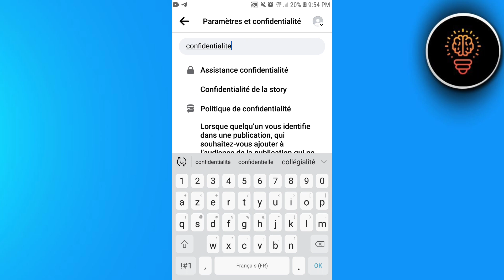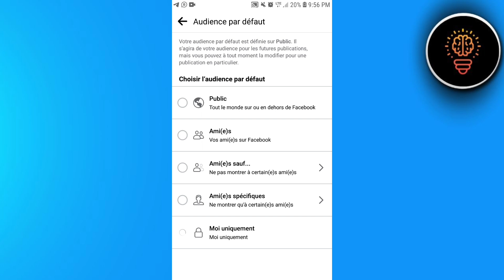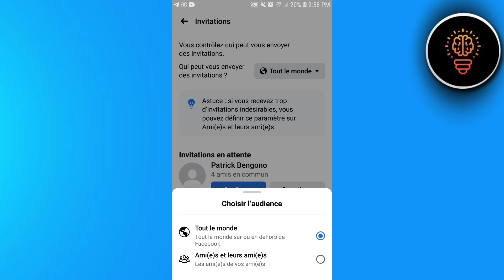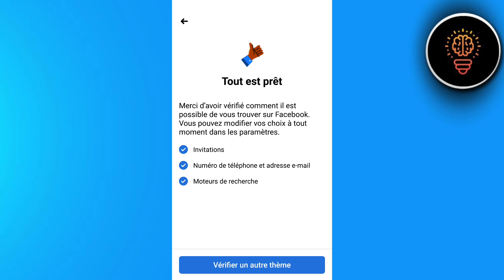Comment Verrouiller Profil Facebook ( FACILE )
Dans cette video je te montre exactement Comment Verrouiller Profil Facebook ( FACILE )